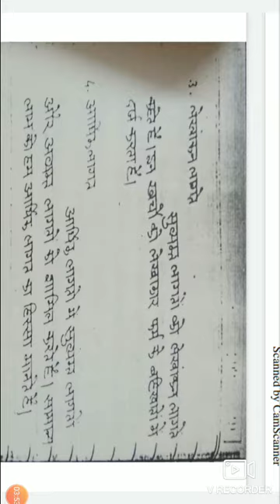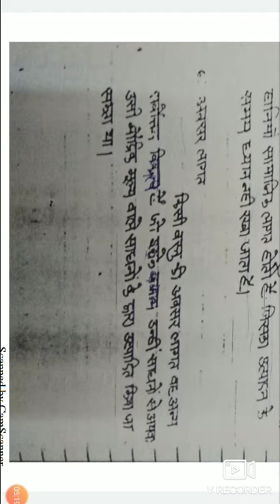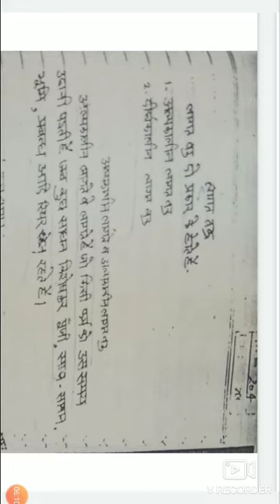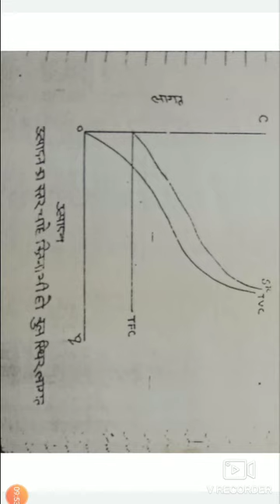Theory of Cost (part-1)